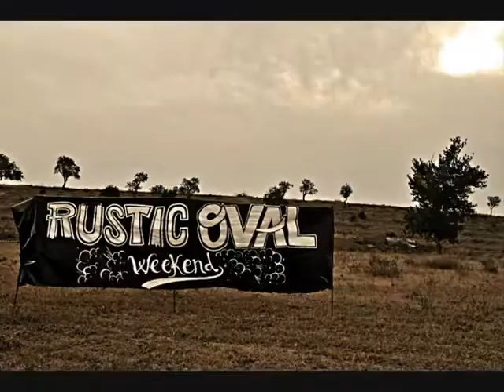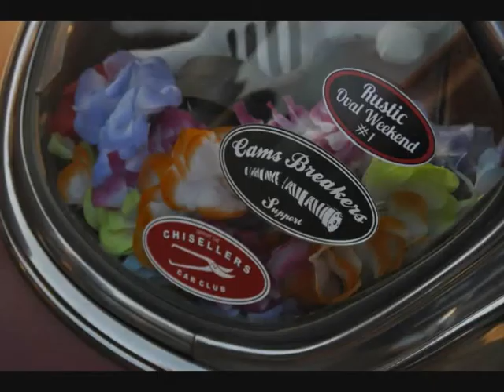Rustic Oval Weekend 1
rustc oval weekend 2 julio de 2011 en Balaguer .
Organizado por Razzlers CC un fin de semana en un oval de tierra al mas puro estilo 50´s con customs, hot rods, motos, musica, buen ambiente etc.